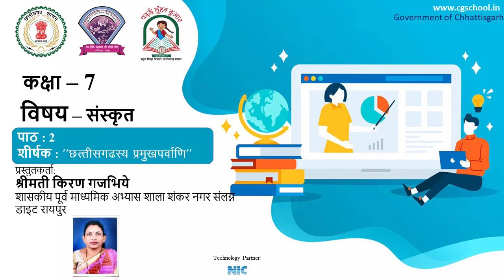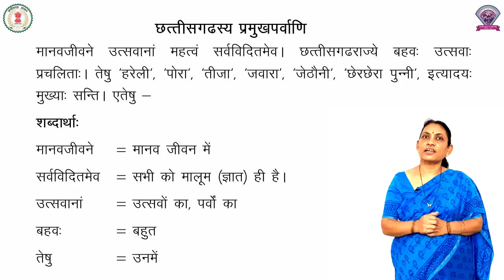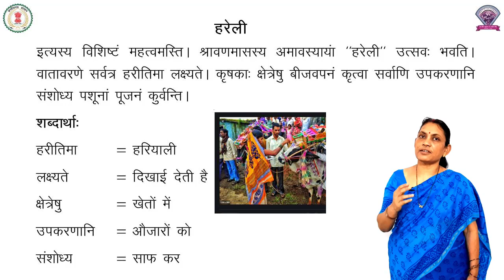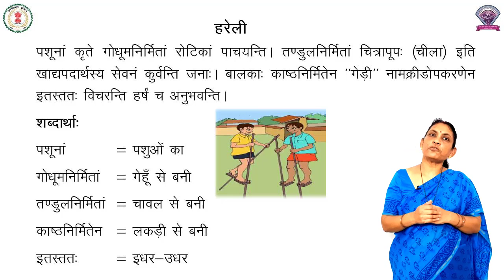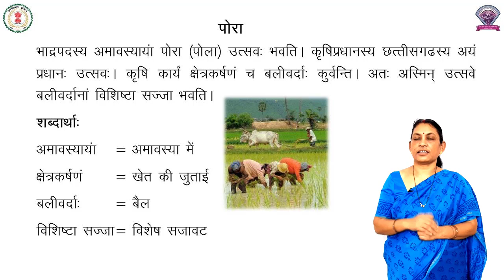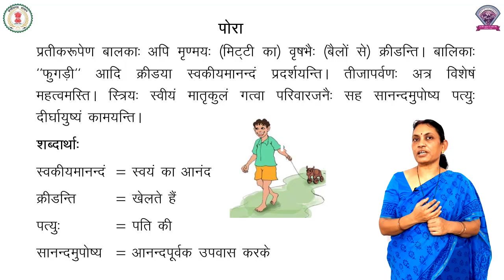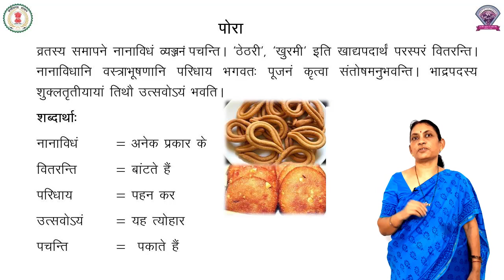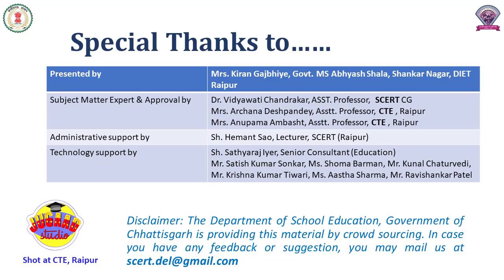Class7, Sanskrit, Chapter-2 छत्तीसगढस्य प्रमुखपर्वाणि पार्ट 1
कक्षा - 7
विषय - संस्कृत
पाठ - 2 छत्तीसगढस्य प्रमुखपर्वाणि
पार्ट 1